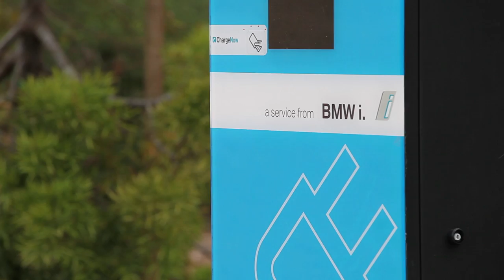Renowned Chef Thomas Keller talks about his BMW i8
One of the world's best chefs, Thomas Keller, owner of The French Laundry or Per Se, picked up his new BMW i8 in Pebble Beach.

Chef Keller sits down with us to talk about the car and food.